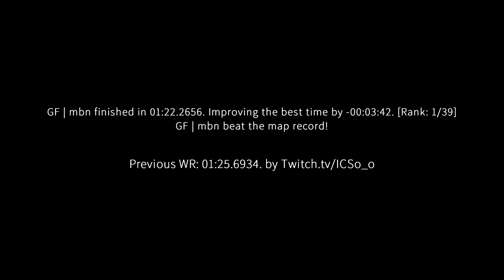surf_sanguine WR. Surfed by mbn [CS:GO]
Previous WR: 01:25.6934. by Twitch.tv/ICSo_o

(102t)